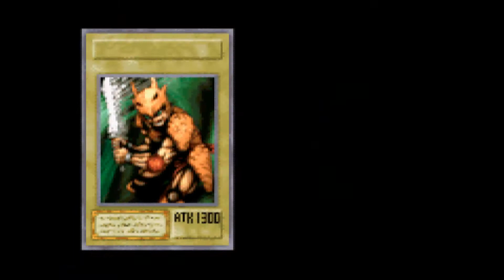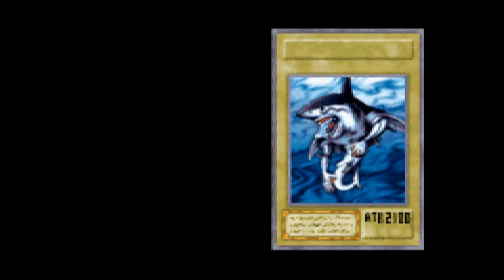Yu-Gi-Oh! Vsing Mako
If you hate it, lemme know and I'll stop until I get commentary.

If it's copyrighted now, oh well. I'll just remove it or something.

First track is "Feel the Love" from Hoodie Allen. Second is "Levels [Aviici Levels]" from Illy and M-Phazes
or it might be the other way around